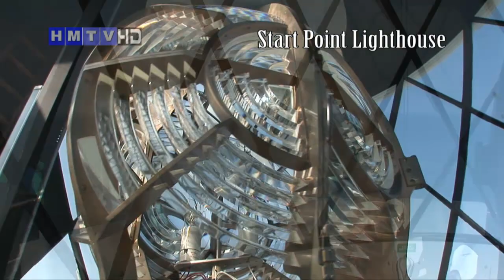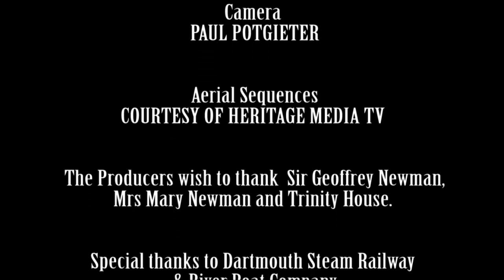Special Days Out in and around Dartmouth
Dartmouth is renowned for its beautiful town and surroundings. In this video we see some of great things you can see and do in and around this famous town.
Video courtesy of Heritage Media TV